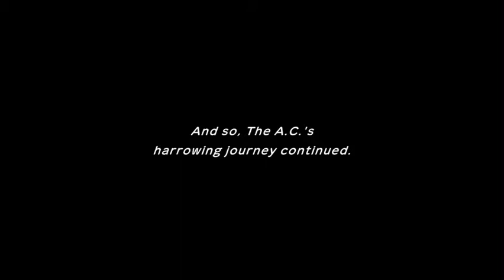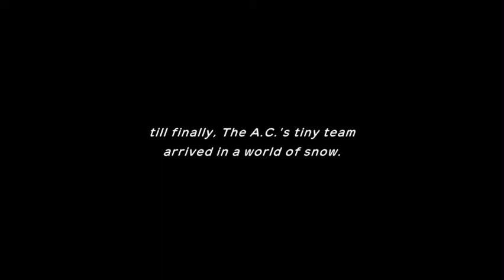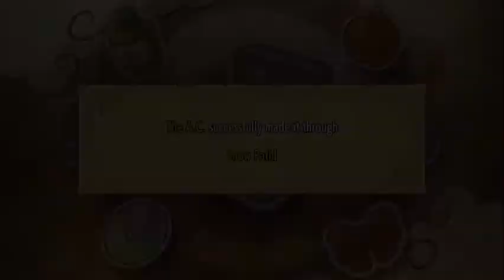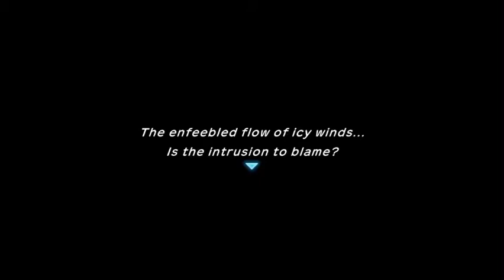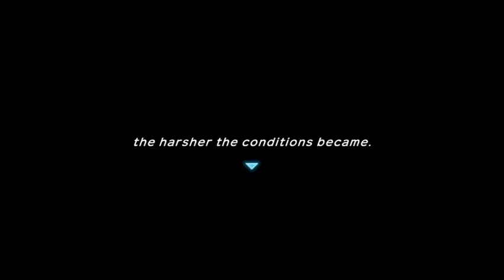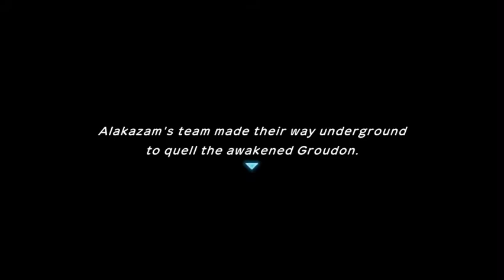Pokemon Mystery Dungeon: Rescue Team DX Part 10 - Whatcha' Doin' Gamers (Gameplay)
The journey gets cold as Team Awesome's on-the-run adventure leads to Frosty Forest and Mt. Freeze as well as confrontations of new and old. Plus, The A.C. the Totodile and Kaba the Cubone meet a new friend.